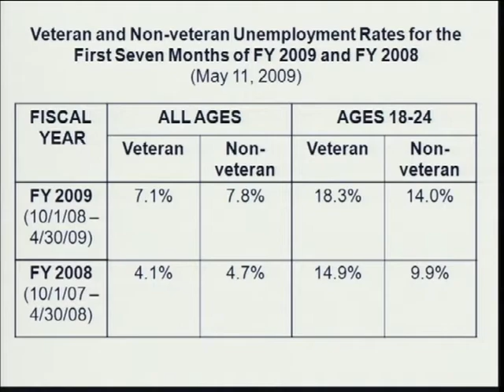Federal Contract Compliance (Part 1 of 2)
Federal Contract Compliance (Part 1 of 2) - mars-1:hrs01V_A334_090514b.1 - Cannon 334 - Committee on Veterans' Affairs - 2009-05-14 - Subcommittee on Economic Opportunity. Witness Testimonies: Panel 1: Thomas S. Whitaker, President, National Association of State Workforce Agencies, Deputy Chairman/Chief Counsel, North Carolina Employment Security Commission, Accompanied By: Sergeant First Class Chad Sowash, USAR, Vice President of Business Development, DirectEmployers Association, Inc., Indianapolis, IN; Christina M. Roof, National Deputy Legislative Director, American Veterans (AMVETS); Joseph C. Sharpe, Jr., Director, National Economic Commission, American Legion; Rchard F. Weidman, Executive Director for Policy and Government Affairs, Vietnam Veterans of America. Panel 2: Lorenzo Harrison, Acting Deputy Assistant Secretary, Office of Federal Contract Compliance Programs, U.S. Department of Labor; Jan R. Frye, Deputy Assistant Secretary for Acquisition and Logistics, U.S. Department of Veterans Affairs.  Video provided by U.S. House of Representatives.